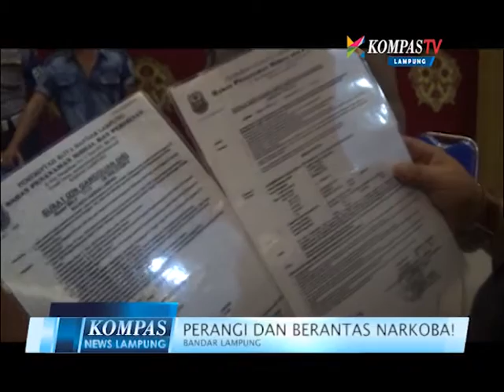KOMPAS NEWS LAMPUNG EPS14 _2